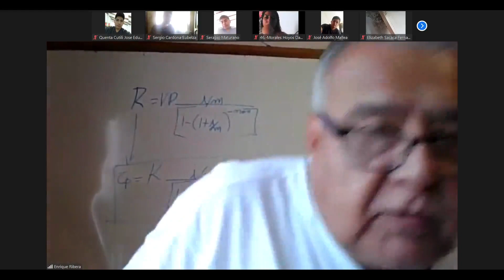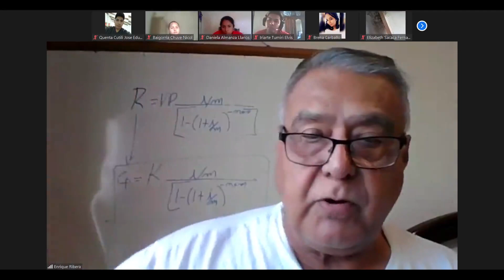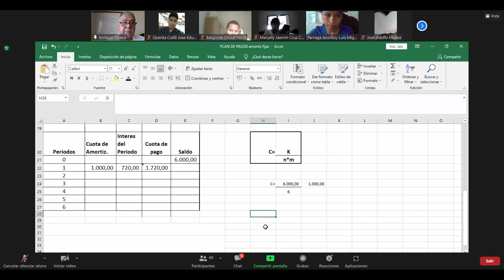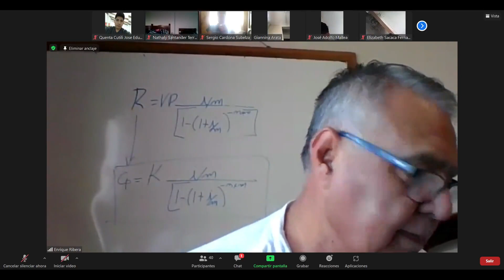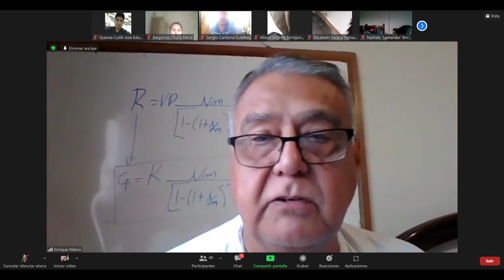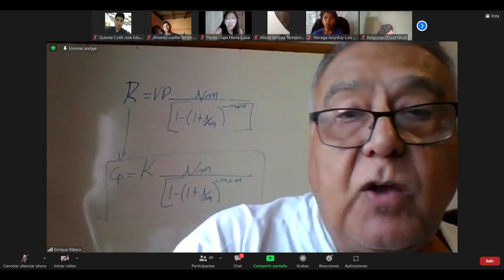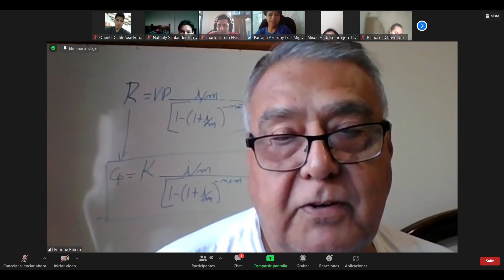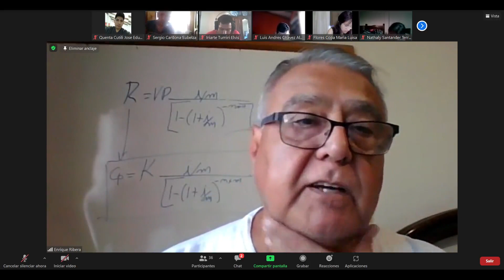CLASE 15 MAT. FINANCIERA LIC. RIBERA